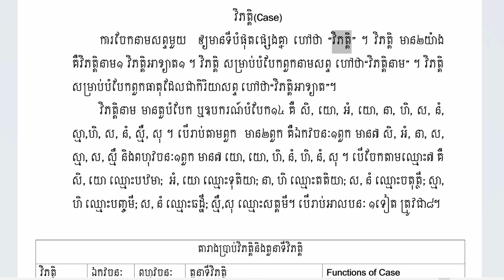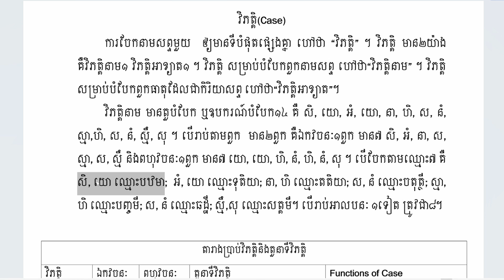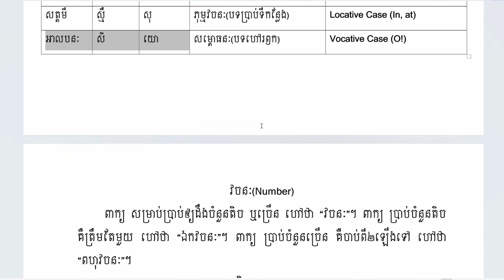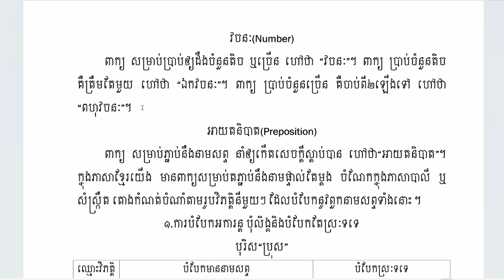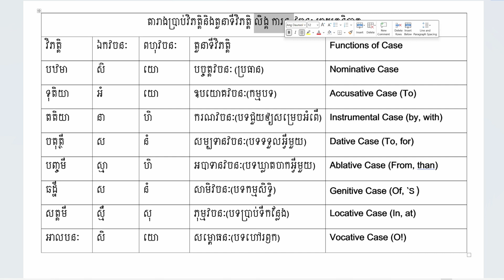៣.វិភត្តិនិងវចនៈក្នុងភាសាបាលី (Case and Number)/Rien_Pali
សូមស្វាគមន៍មកកាន់ Rien Pali Channel
យើងខ្ញុំ នឹងចែករំលែកនូវចំណេះដឹងនិងទស្សនៈអប់រំផ្សេងៗ ជូនអស់លោកអ្នក រួមមាន៖
ក.​ការសិក្សាភាសាសាស្ត្រ(ខ្មែរ បាលី សំស្ក្រឹត)
ខ.ទស្សនវិជ្ជានិងទស្សនទានផ្នត់គំនិត
គ.សាសនានិងវប្បធម៌
ឃ. គតិអប់រំនិងបរិបទសង្គម ។
👉យើងមានវីដេអូល្អៗជាច្រើន សម្រាប់ការសិក្សានូវចំណេះដឹងខាងលើនេះ៖